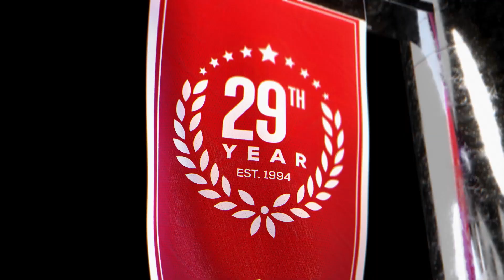Pelicans vs Mavericks (2-2-23) NBA Expert Predictions, Basketball Picks & Best Bets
New Orleans Pelicans vs Dallas Mavericks NBA game predictions for February 2nd, 2023.

The New Orleans Pelicans and Dallas Mavericks play in the American Airlines Center in Dallas tonight. The Pelicans have lost 9 games in a row. Dallas is 1-4 ATS in their last 5. Which team will turn things around and be the winning NBA pick?

Our betting experts preview the NBA game New Orleans Pelicans and Dallas Mavericks on February 2nd. They'll go over the latest basketball betting trends and best value NBA odds available and share their NBA expert picks and predictions and best bets.